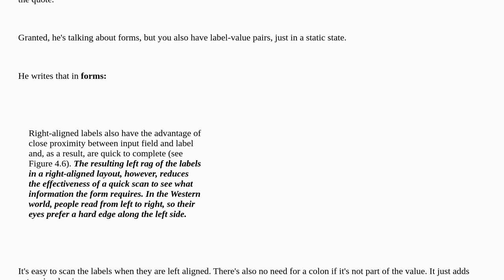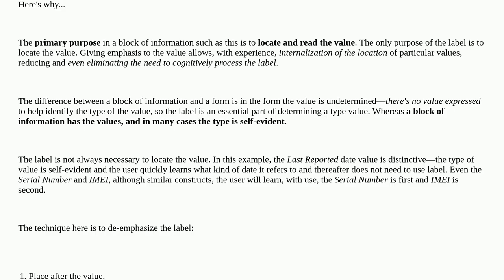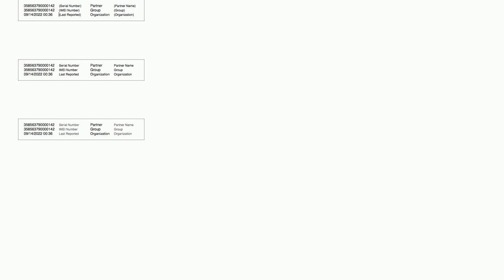Proper way to align list with colon separated values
A special thanks goes out to the community

  interface gui-design user-behavior usability interaction-design